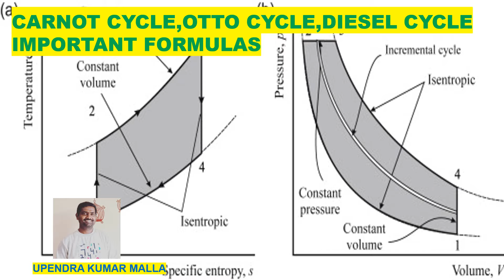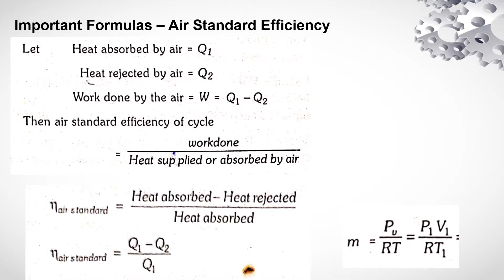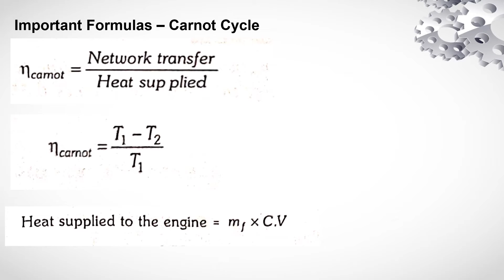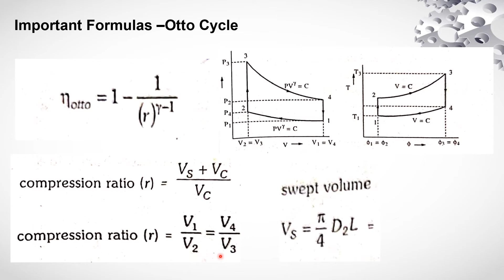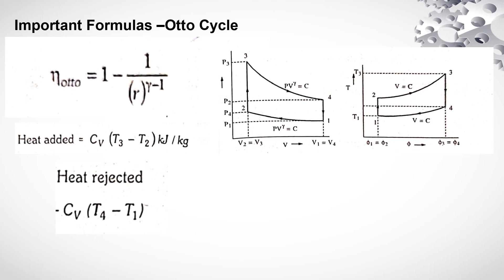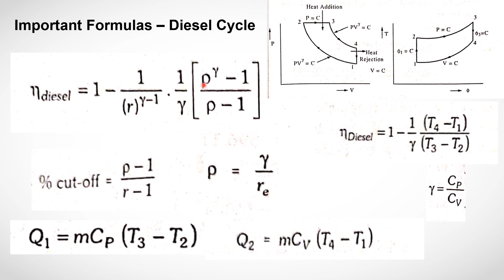Important Formulas | Carnot Cycle | Otto Cycle | Diesel Cycle | Efficiency Calculations | Basics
Carnot Cycle:

Thermal efficiency (η) of the Carnot cycle:
η = 1 - (Tc/Th),
where Tc is the absolute temperature of the cold reservoir and Th is the absolute temperature of the hot reservoir.
Otto Cycle (Idealized spark-ignition engine):

Compression ratio (r):
r = V1/V2,
where V1 is the volume at the beginning of compression and V2 is the volume at the end of compression.

Thermal efficiency (η) of the Otto cycle:
η = 1 - (1/r^(γ-1)),
where γ is the specific heat ratio (ratio of specific heat capacities) of the working fluid.

Diesel Cycle (Idealized compression-ignition engine):

Compression ratio (r):
r = V1/V2,

Cut-off ratio (rc):
rc = V3/V2,
where V3 is the volume at the end of the heat addition process and V2 is the volume at the end of compression.

Thermal efficiency (η) of the Diesel cycle:
η = 1 - (1/r^(γ-1)) * (1 - rc^(γ-1)),

Efficiency Calculations:

Thermal efficiency (η) of a power cycle:
η = (Net work output) / (Heat input),
where Net work output is the work done by the system and Heat input is the heat energy supplied to the system.

Brake thermal efficiency (ηb) of an engine:
ηb = (Brake power output) / (Fuel energy input),
where Brake power output is the useful power delivered by the engine and Fuel energy input is the energy content of the fuel consumed by the engine.

These formulas and efficiency calculations provide a basic understanding of the performance and efficiency of the Carnot cycle, Otto cycle, and Diesel cycle. It's important to note that these are idealized models, and real-world systems may have additional complexities and factors that can affect their performance.